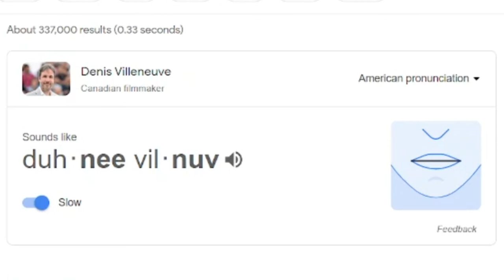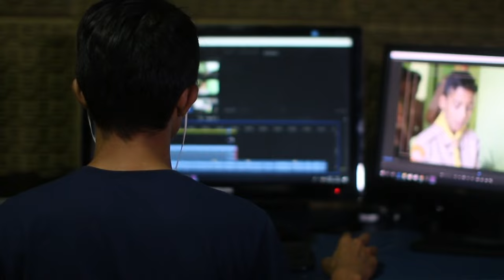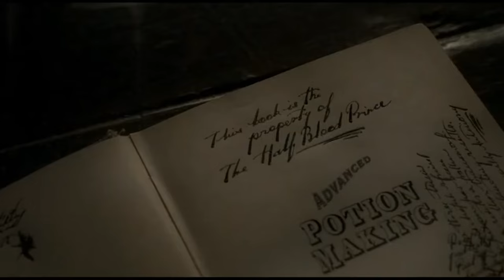Dune Part 2 is Amazing and here's why - A Review